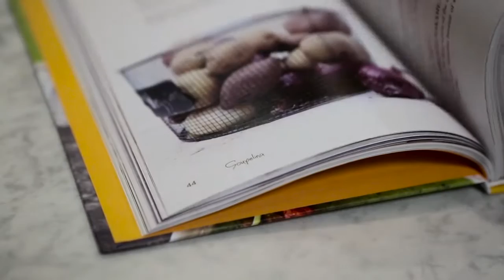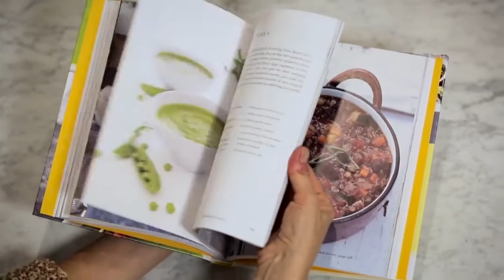Soupelina's Soup Cleanse Book Trailer. Book by Elina Fuhrman.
Prop Styling by Randy Price